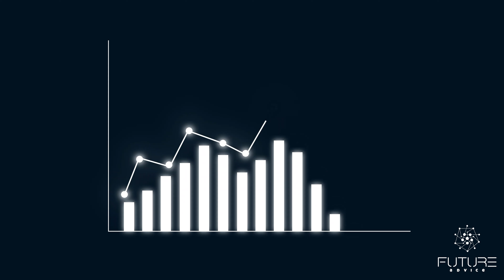Future Advice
Future Advice is a channel that supports you in elevatingyourfuture